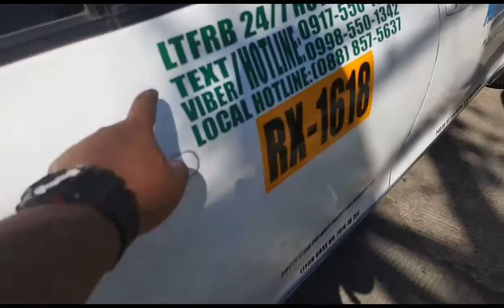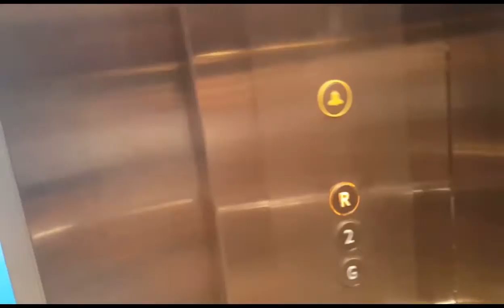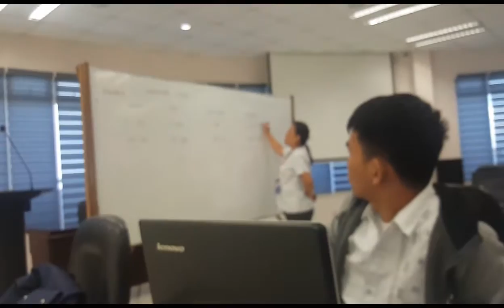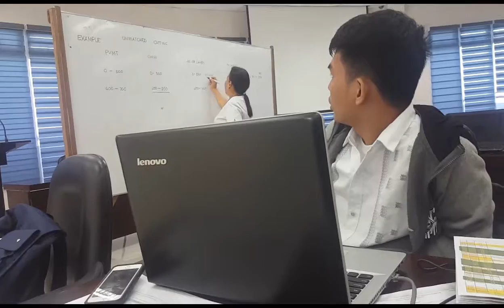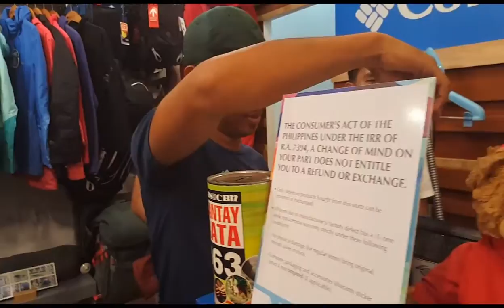bagares rbia 2017 workshop 3-14-2017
rbia workshop